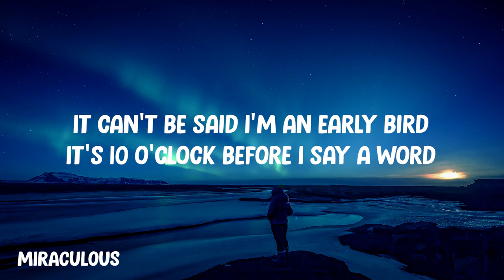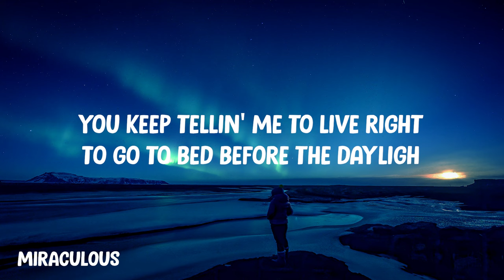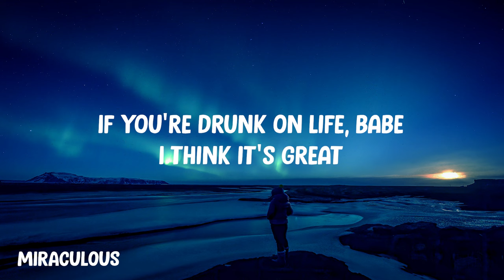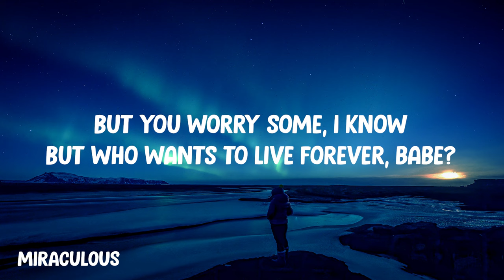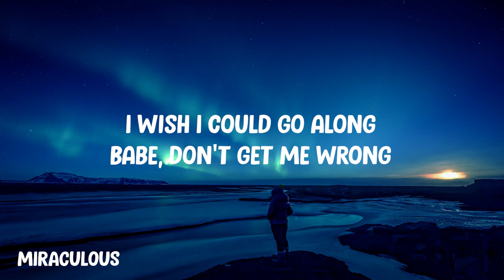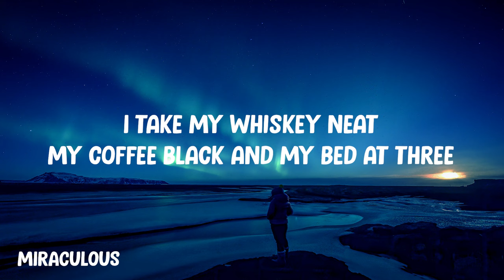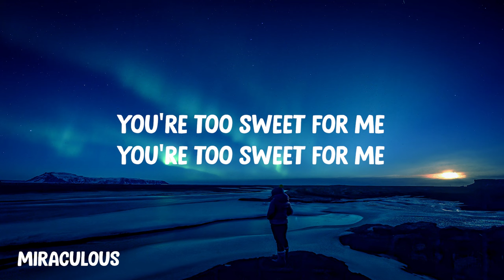Hozier - Too Sweet (Lyrics)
Lyrics:
(Lyrics):
[Verse 1]
It can't be said I'm an early bird
It's 10 o'clock before I say a word
You keep tellin' me to live right

[Chorus]
I take my whiskеy neat
My coffee black and my bed at three
You're too sweet for mе

[Pre-Chorus]
If you can sit in a barrel

[Post-Chorus]
Woah-oh, oh-oh
Woah-oh, oh-oh
Woah-oh, oh-oh
Woah-oh, oh-oh
Woah-oh, oh-oh
Woah-oh, oh-oh
Woah-oh, oh-oh
Woah-oh, oh-oh

Too Sweet

Welcome to Miraculous Music! We're a YouTube channel featuring a variety of music video lyrics with accurate, on-screen lyrics for singing along.